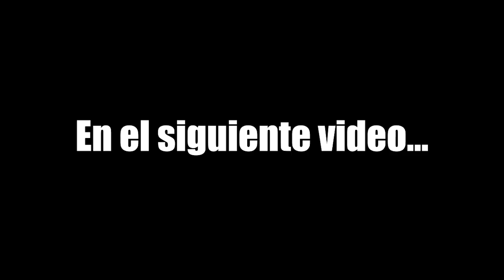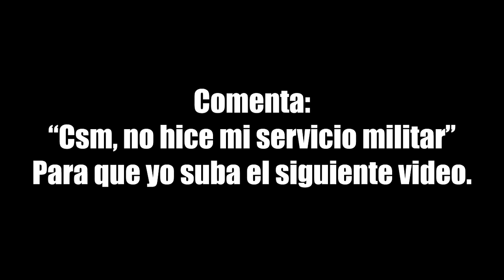ESTA CHNGONA TU DOCTORA ( ͡° ͜ʖ ͡°) | GTA ROLE PLAY